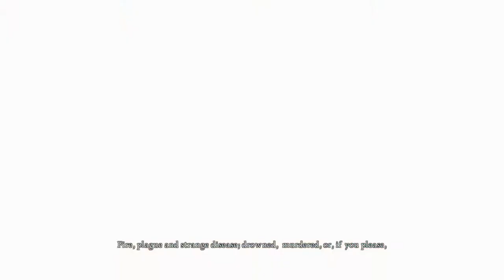A Little Bit Broken- Alice: Madness Returns | Episode 21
We come out the other side of this Alice level a little bit broken, but it’s over now. Everything is different now.